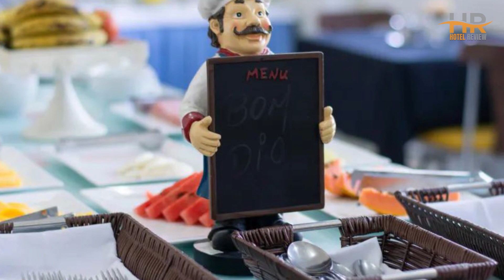Best Budget Hotels in Sao Jose dos Campos | Unbeatable Low Rates Await You Here!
Looking for a budget hotel for your upcoming trip in Sao Jose dos Campos ? Look no further! In this video, we'll be taking a closer look at a budget-friendly hotel in Sao Jose dos Campos that will exceed your expectations without breaking the bank.

🏨 Discover the best hotel deals with ease on YesBook.net! It allows you to effortlessly find and compare the lowest rates for hotels, so you can book your ideal stay without overspending.

🛫 Looking for the cheapest flight tickets for your next trip? Look no further than BenexAvia.com! This platform searches through a wide variety of airlines and flight search platforms to bring you the lowest rates available.

☂️ ONLY 0.99$ / per day - Travel with peace of mind with a comprehensive travel insurance coverage! The policies are designed to protect you and your belongings while you're on the go. Get your travel insurance online in 2 minutes !

🏕️ Explore a world of affordable package tours with destinations spanning the globe. Book your dream vacation today and embark on an adventure of a lifetime!

🚗 Embark on a memorable road trip and rent a car worldwide without any hassle. Find the perfect vehicle for your needs and budget with our diverse selection of options.

⏰  TIMECODE  ⏰:

00:00  Number 3
01:00  Number 2
02:00  Number 1

são josé dos campos,hotels,hotel,o que fazer em são josé dos campos,best hotels,trip locations,top destinations,sao jose dos campos,